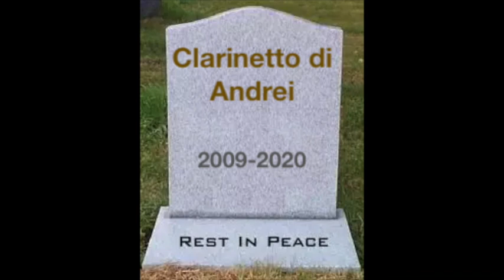Coffin Dance Clarinet Noob to Legendary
Divertente video da Noob A legendary.
Per chi non lo sapesse La Coffin Dance è un MEME che sta spopolando su youtube dove in un film ballano portando la bara.